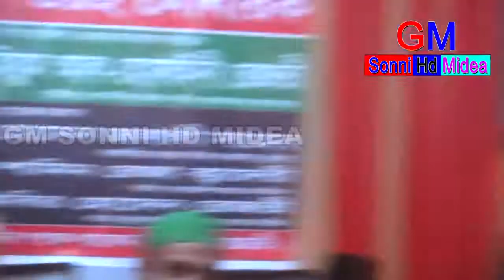হক্কনী আল্লার অলীর প‌রিচয়?।ক্বারী শামীম রেজা ক্বাদেরীQari Shamim Reza Kaderi # 01866 081714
Published the full video from
gm sonni hd mediaThis video is a loved lectured, Lectured by Kari Muhammad Shamim Reza Qaderi.

Lectured by: Shamim Reza Qaderi (শামীম রেজা ক্বাদেরী).
Presented by: gm sonni hd media
Published by: gm sonni hd media
Chairman: golam mawla
Director & Editor: Golam maula

Many people are writing wrong as gm sonni hd media..gm media.gm hd media.gm sonni media. sonni media . hd media The only one correct it's gm sonni hd media .gm hd media .
gm sonni media. hd media . channel waz . shamim reza waz .gm hd .sonni media gm sonni hd media.